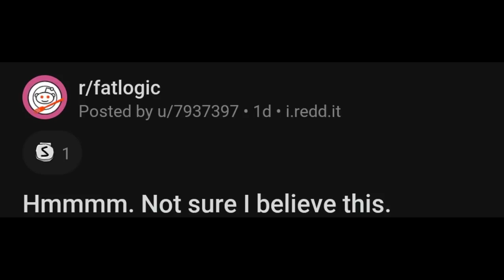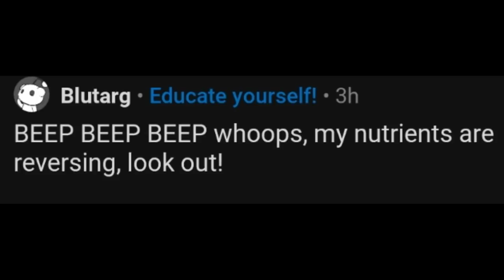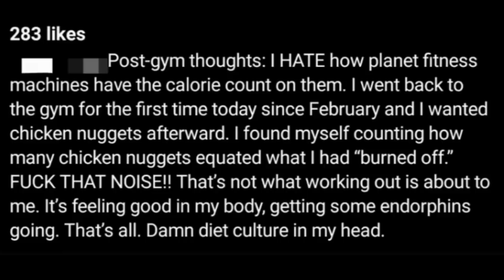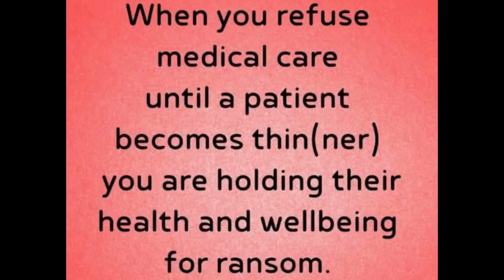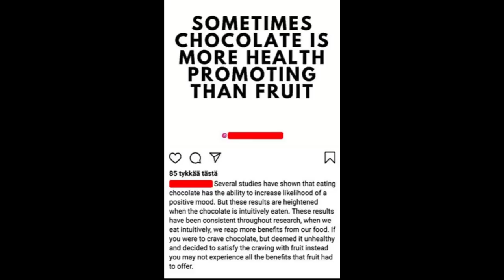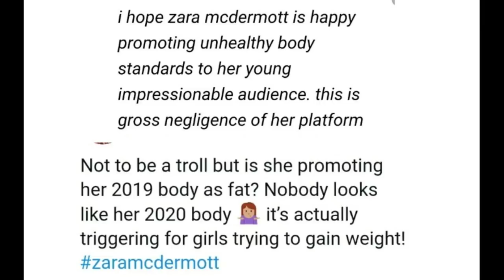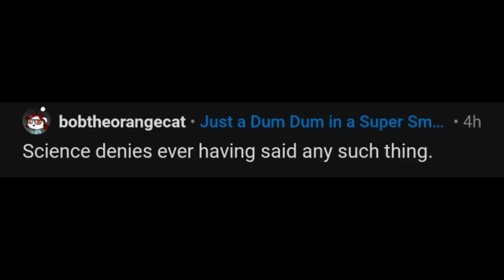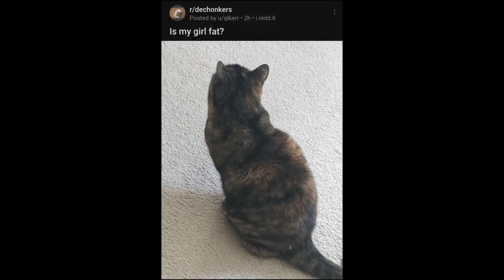r/fatlogic -- Fatphobes are Sus! + r/dechonkers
0:00 Hello, furless 2-legged beings
0:03 r/fatlogic, starting with learning that AmongUs is fatphobic!
37:12 hyp--oo--critical. Why'd I say that?
41:10 World News
41:38 r/relationship_advice
43:35 r/dechonkers

--copyright info--